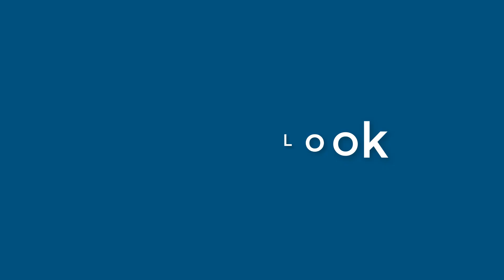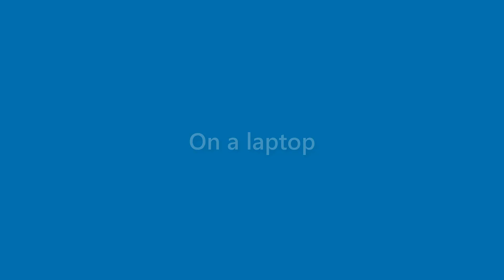Adelyn Griffith - appearance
Name Look - Adelyn Griffith - appearance. In this video we present "Adelyn Griffith" name look and feel in various scenarios.
This video will cover:
How does "Adelyn Griffith" look as a personal letterhead?
How does "Adelyn Griffith" look on a business card?
How does "Adelyn Griffith" look on a computer/laptop screen?
How does "Adelyn Griffith" look with different background colors?
How does "Adelyn Griffith" look with various fonts?